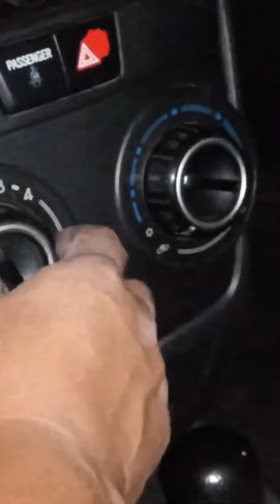na flat sa nlex